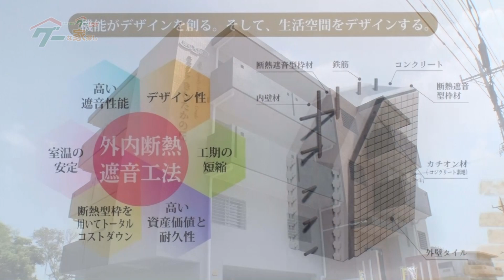グーな家探し「エニクシア きむたかの丘」2020年8月23日放送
【毎月第３・4日曜日11:45～11:50 】
OTV沖縄テレビ（８ch）の
「グーな家探し」で放送しています。